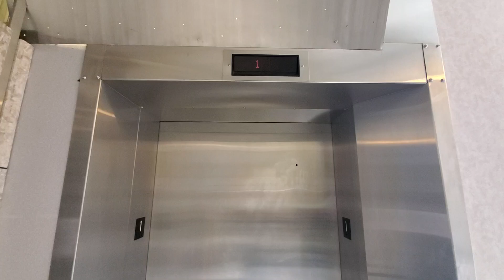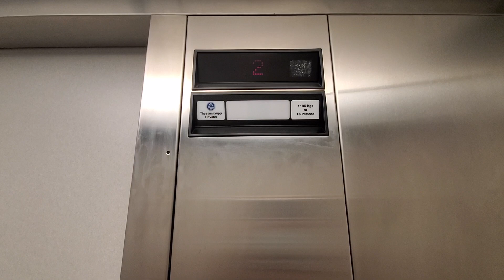1998 Dover Impulse Hydraulic Elevator at Ricco Plaza - Kelowna BC